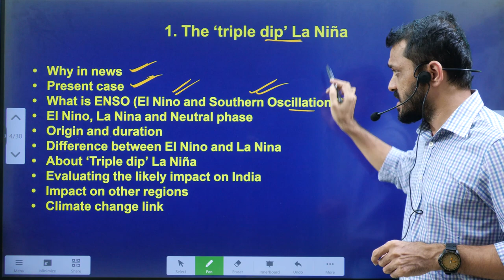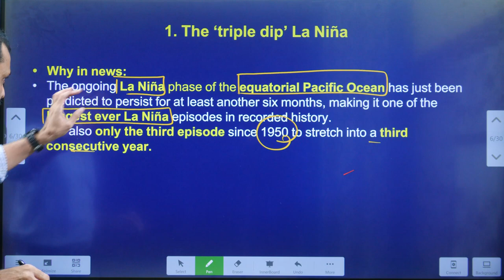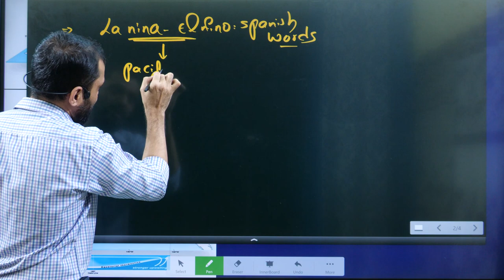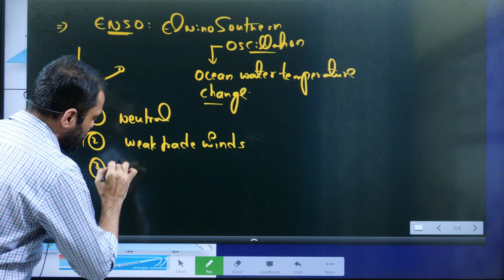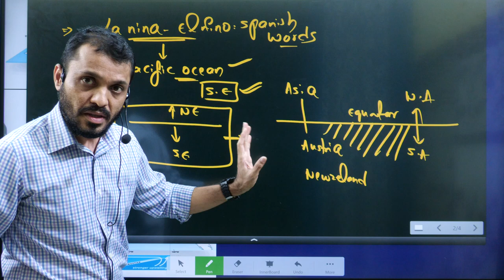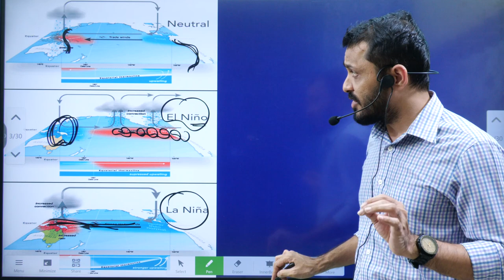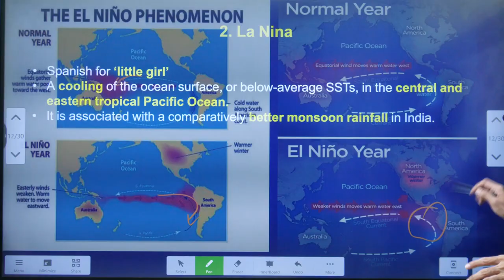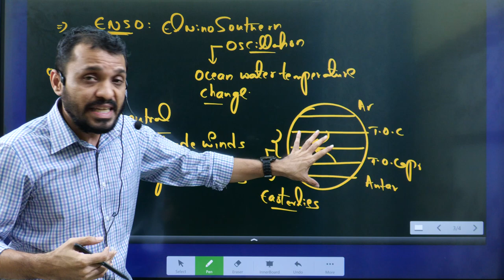లా నినా అసాధారణ ప్రభావం||La-Nina explained in Telugu by Santhosh Rao UPSC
Phone:
*Mana La Excellence Telegram Channel Link*

Address:
La Excellence IAS
1st floor, #1-10-223/s,

English:
La Excellence IAS Coaching Institute
Kannada: